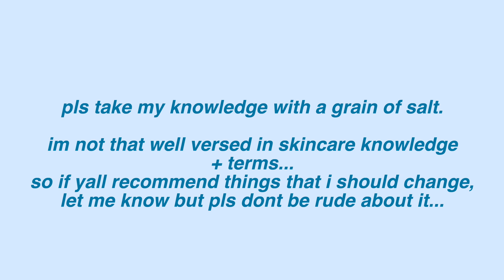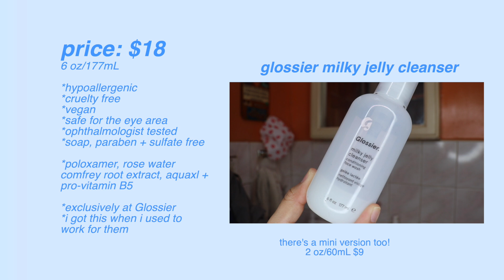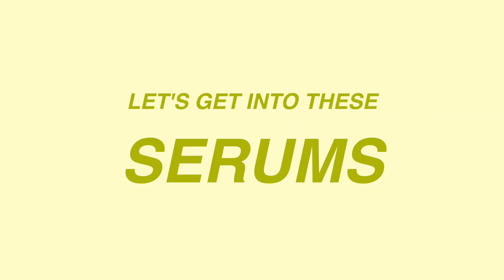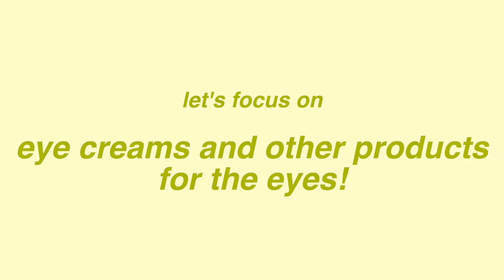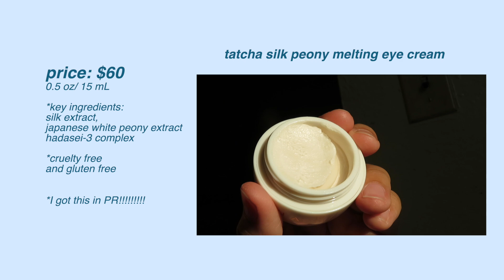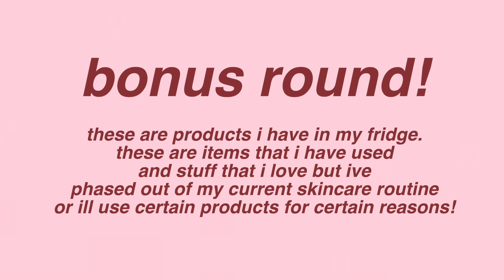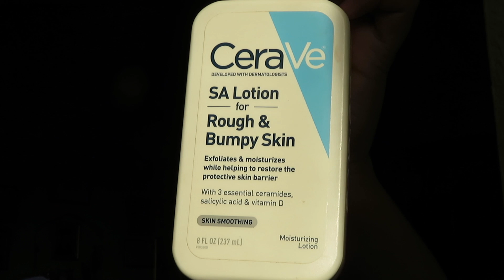the skincare routine everyone asked for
HEY AVENGERS. i know. its finally here. so yall can stop bothering me about it. even though, i probably damaged my skin by waxing my mustache and burning my skin in the process lol. (its trying to heal at the moment but yeah.) if anyone is bullying you about your mustache, dont wax it yourself like i did. supervillains won today. ANYWAYS, everyone has been asking for this for forever. i will list every product down below so you guys will have it here!

CLEANSERS: MILK MAKEUP Vegan Milk Cleanser
GLOSSIER Milky Jelly Cleanser
BLISS Makeup Melt Cleanser

TONER: MILK MAKEUP Matcha Toner

SERUMS: LANCOME Advanced Genefique
GLOW RECIPE Watermelon Pink Juice Moisturizer
BONUS SERUM: BLISS Bright Idea Vitamin C

EYE CREAM: TATCHA The Silky Peony Melting Eye Cream

MOISTURIZERS:
- DAILY:TATCHA Water Cream Moisturizer
- DAILY: GLOW RECIPE Banana Moisture Cream
- FOR EXTREME DRY SKIN: MILK MAKEUP Vegan Milk Moisturizer
- FOR NIGHT: TATCHA the Dewy Skin Cream
- FOR WHEN I HAVE CRAZY TEXTURE: CeraVe SA Lotion

FACIAL MIST: GLOW RECIPE Watermelon Glow Ultra-Fine Mist

ABOUT ME:
hey! im vanessa aka cutcreaser. im 21 year old salvadorian 🇸🇻girl born, raised and based in new york! im a massive geek about things like marvel and star wars. i do makeup on myself as a form of therapy to relieve my anxiety and as a form of art to just express myself and what i have going on in my head.

FAQ
EDITING: i use final cut pro x
CAMERA: Canon 77D (shoutout @jaydin_lopez)

codes:
COLOURPOP: "5cutcreaser" for $$ off
SIGMA use "cutcreaser" for $$ off